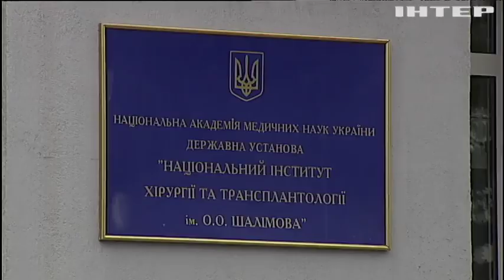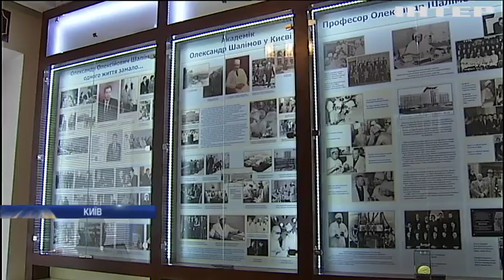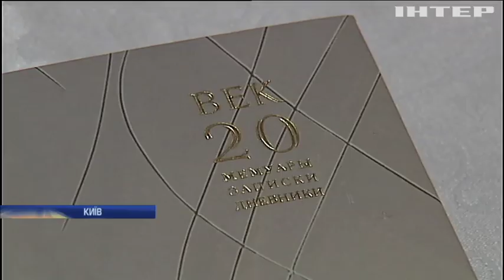"Шалімовські дні": хірурги з усієї України обговорили на конференції новітні методи лікування